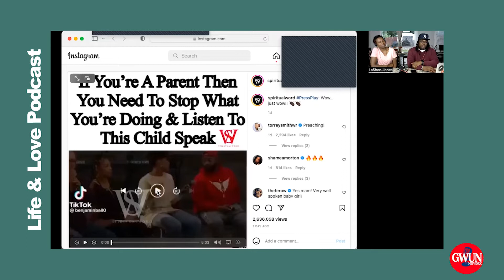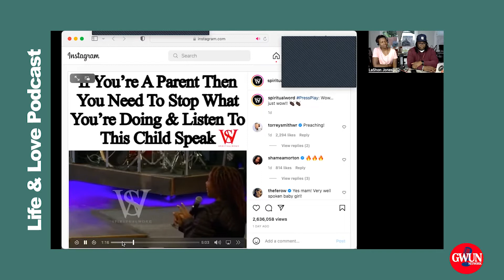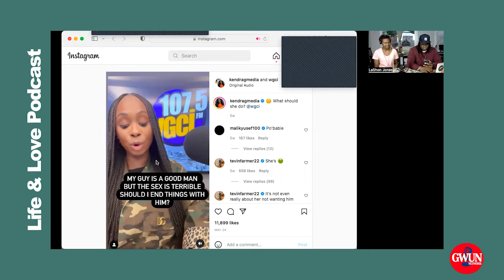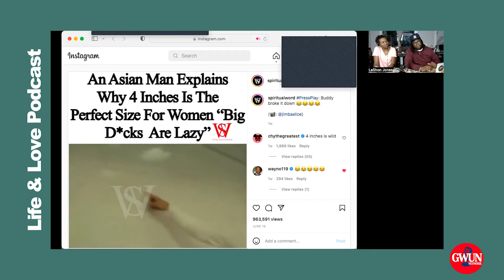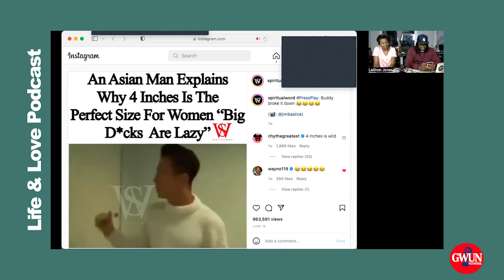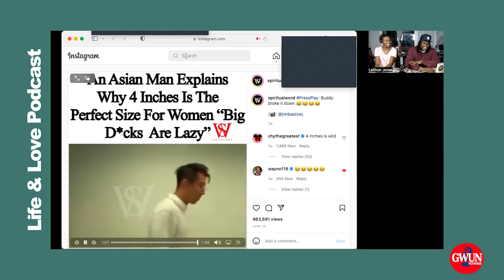Life and Love Podcast EP 18 - We Are Not Your Friends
Awwwwwwwwww We are back with a new EP of Life and Love with Erica and Shon. We took a podcast off because we had some personal things to work on but we are good to go and ready to have fun. So sit back and enjoy.

- [x] Do women know how to please a man?

- [x] My man is a good man, but the sex is terrible

- [x] Men that don’t matter gets treated better!

- [x] Why women don’t need big